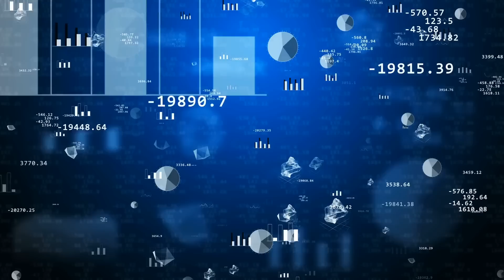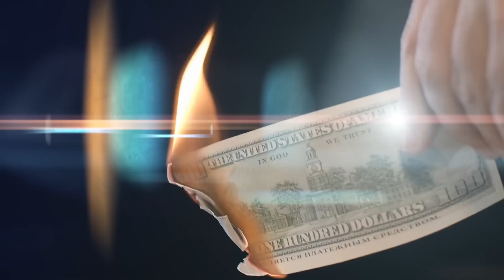US Attempts to Save Sinking Petrodollar in Name of Modi. Big U Turn by Biden Administration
Petrodollar is in huge trouble. Saudi is furious over US policies. To avoid already suffering us economy, biden administration announced it will provide protection to saudi crown prince as he is now the head of state. Jamal khashoggi was working in washington post which jaishankar already pointed out about their own narrative which they build as per their convinience. Saudi prince mohammad bin salman is now the prime minister of saudi arabia and regarded as head of the state. As a matter of fact, saudi is not a democracy and all of the titles are arbitrary and can be changed without notice or consultation as monarchy model so there is nothing which has changed on ground but US was in extreme hurry to pacify saudi which in recent times has proved a big challenge.
Modi's name was used as example and made relevance to their decision but modi was elected prime minister of world's biggest democracy whereas crown prince is not.
Just as jaishankar said, "you are not fooling anybody"